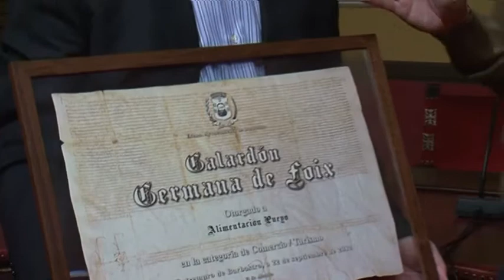BARBASTRO 2012 GALARDONES GERMANA DE FOIX PARTE 3 C25